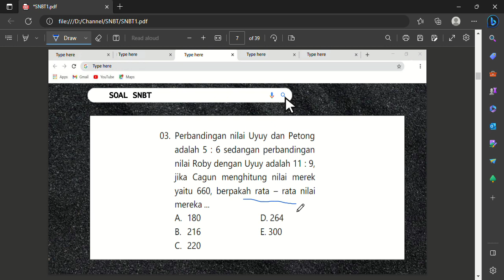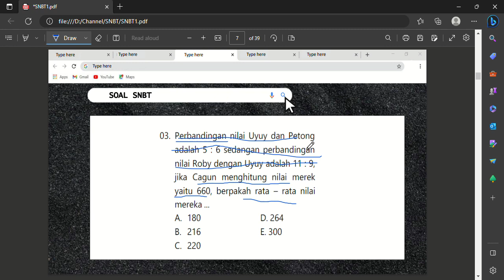Perbandingan nilai Uyuy dan Petong adalah 5 : 6 sedangkan perbandingan nilai Roby dan Uyut adalah 11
: 9, jika Cagun menghitung nilai mereka yaitu 660, berapakah rata-rata nilai mereka...
A. 180
B. 216
C. 220
D. 264
E. 300